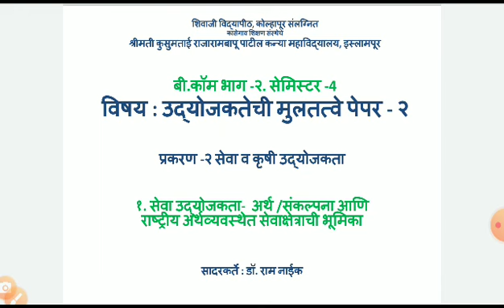Unit 2 Service and Agro Entrepreneurship Lecture 1